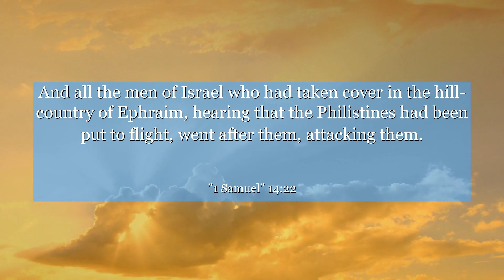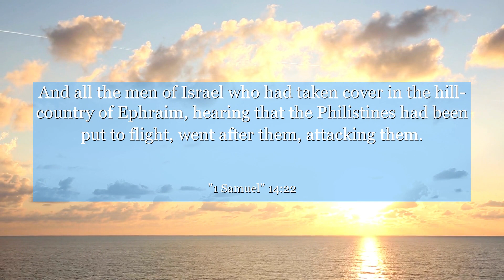1 Samuel 14:22 And all the men of Israel who had taken cover in the hill-country of Ephraim, hearing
In 1 Samuel 14:22, we witness a powerful moment where the Israelites find themselves outnumbered and disheartened. However, they refuse to lose hope and instead choose to trust in their faith and God's guidance. This verse teaches us the importance of resilience, courage, and unwavering belief, even in the face of seemingly insurmountable challenges. It reminds us that with faith, we can overcome any obstacle that comes our way. Let this verse be a source of inspiration and motivation for you to never give up, no matter how tough the journey may seem.